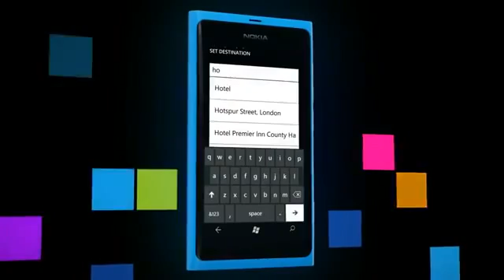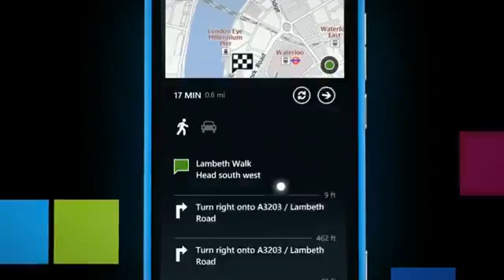Nokia Lumia 800 Windows i-mall.com.ua